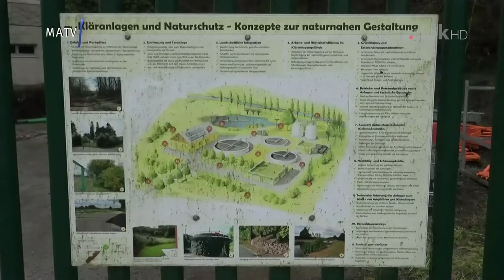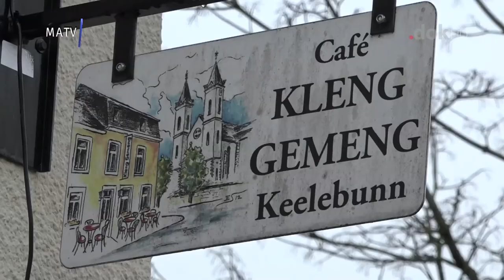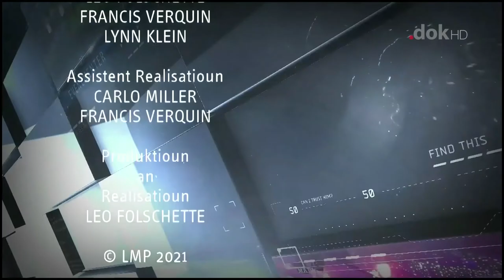MATV 10.02.2021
Mat dësen Themen:
00:48 Interview mam Luc Feller
07:35 Presentatioun vu verschiddene Chantieren duerch den zoustännege Schäffe Roger Negri: 1.Kläranlag
13:12 Situatioun am HORECA-Secteur: d'Erklärunge vum Claude Lang (Member vum Comité vun der HORESCA)
18:00 De KC Avenir Holzem verkeeft marinéiert Hierken
19:31 Buergbrennen 2017